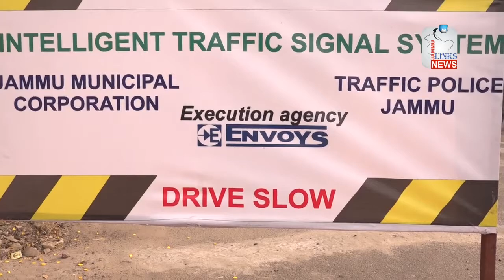Jammu gearing for intelligent traffic lighting system, hi-tech lights to be commenced soon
Traffic congestion figures are increasing day by day in Jammu city and in order to tackle the issue, Jammu Municipal Corporation is installing the intelligent traffic lights to facilitate intelligent transportation system. M. Raju (IAS), JMC Commissioner speaks to Jammu Links News correspondent and throws light on the new intelligent hi tech traffic management system.